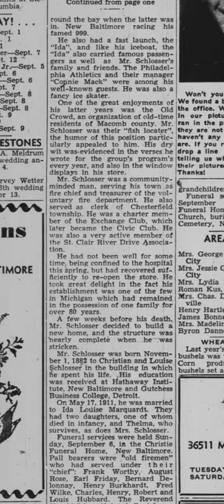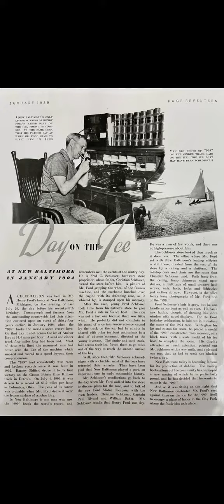Grave cleaning and sharing his story